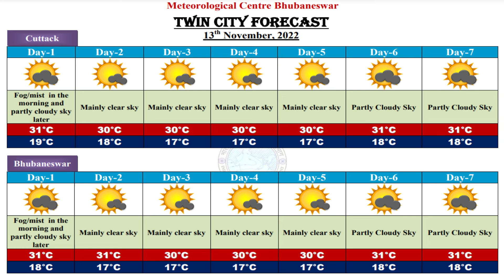Weather briefing for next five days by Scientist-C: Dr. Sanjeev Dwivedi (In Hindi)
Weather briefing (In Hindi) by Scientist-C: Dr. Sanjeev Dwivedi for next five days, based on 0830 Hrs IST observation of 13th November, 2022.